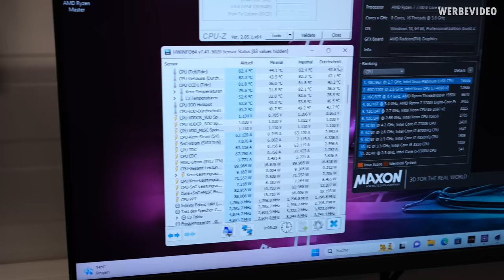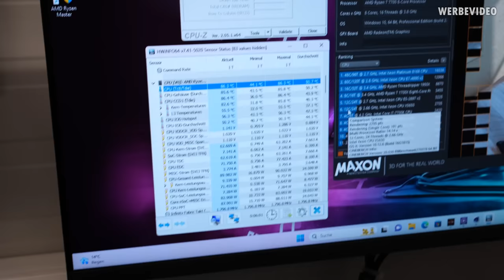Dieses AM5 Mainboard mit 90° gedrehtem Sockel könnt ihr nicht kaufen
Samples:
Timestamps:
0:00 Intro
0:21 Im Test-Lab von Hetzner
2:02 Die Rückseite des Mainboards
3:15 Custom-Mainboards
3:50 Warum der gedrehte Sockel?
5:38 Mainboard mit Kühler im Rack-Einschub
6:51 Mein Server bei Hetzner
8:00 Der Server im Cinebench
9:22 Warum limitierte CPUs?
10:24 Variante 2 mit Direct-Die-Test
11:36 Zusammenfassung/Fazit
12:13 Outro